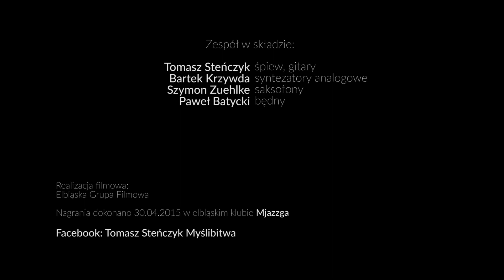Tomasz Steńczyk - "Czerwony Kapturek"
Tomek Steńczyk - śpiew, guitalele
Bartek Krzywda - syntezatory
Paweł Batycki - bębny
Szymon Zuehlke - sax baryton

tekst: Agnieszka Osiecka
muzyka: Zbigniew Rudziński